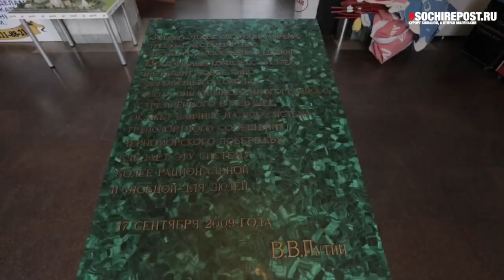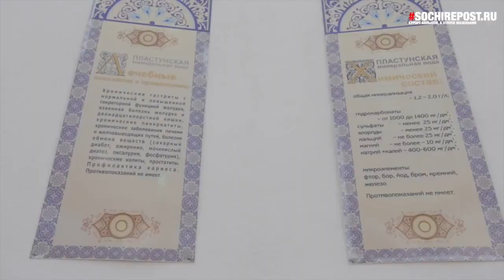Отдых в Адлере (Сочи) - обзорное видео для отдыхающих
Адлер – самым южным и самым теплым курорт, купальный сезон длится с начала мая по ноябрь. Ровный рельеф курорта, пляжи галечные, море открытое, чистота морской воды всегда на достойном уровне, рельеф пляжей и дна ровный, глубина начинается в 4 – 5 метрах от пляжа.